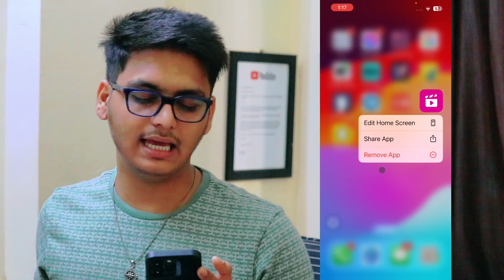iPhone Me uninstall app ko App Store se Kaise Hataye | How to Remove Uninstalled Apps From App Store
Talk soon,
Abid Akay